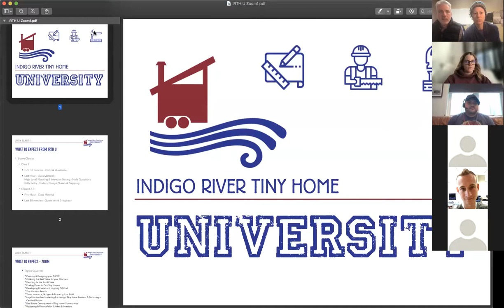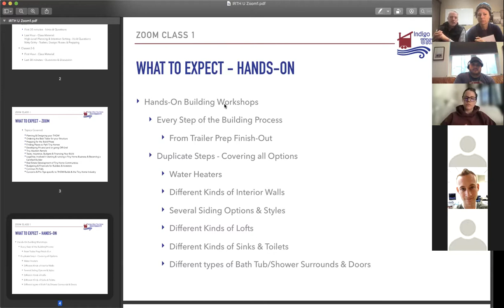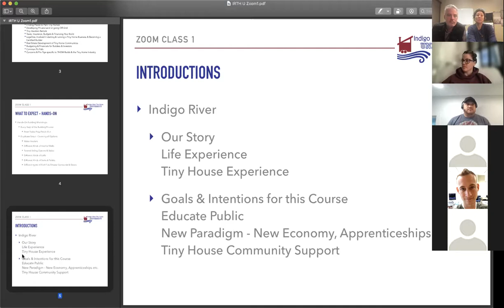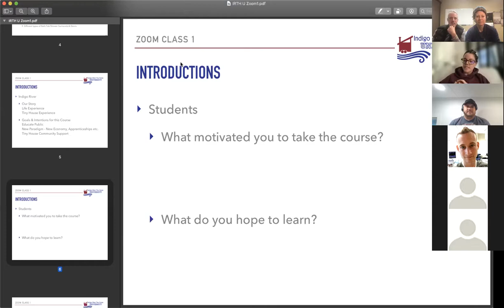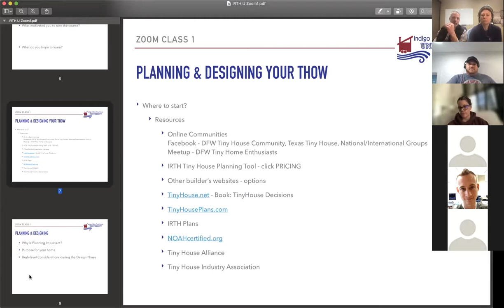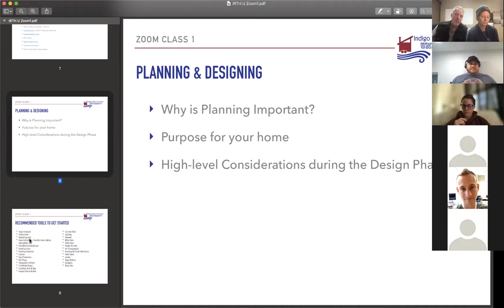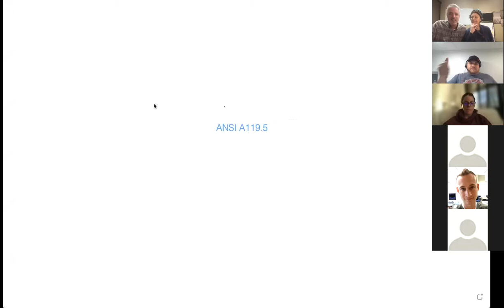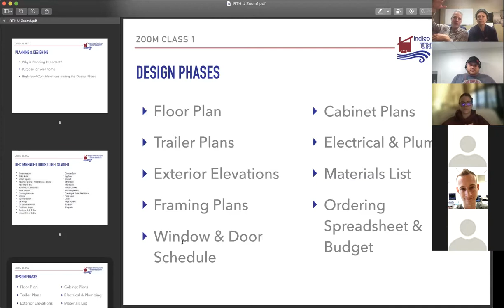IRTH University Intro: Zoom Classes & Hands On Building Workshops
From an IRTH U Student: "Hey Peter & Christina! Just wanted to say thank you so much for creating this tiny house class series/workshop. It’s been such a joy to take part in, and I just love the energy and wisdom you both bring.
Looking forward to March’s class!
- Emily L.

In this Video:
Intro to IRTH University
~ Topics we will cover in the 8 month course
~ Zoom Classes
~ Hands-On Building Workshops

IRTH U Instructors
~ Our Story
~ Our Intentions & Goals for Tiny Home University

It's easy to join IRTH University at any time!
Enroll in Zoom Classes, Hands-On Building Workshops or BOTH!

Drop-in for a single class or take the whole course...
Choose the date you'd like to start on our events calendar & purchase "tickets" to register.

2022 Zoom Class Schedule - Thursdays @ 5pm Central Time U.S.
(6pm Eastern, 4pm Mountain & 3pm Pacific)
January 27 - Recorded Live. Replay available when you sign up for the entire series.
February 17 - Recorded Live. Replay available when you sign up for the entire series.
March 17
April 21
May 19
June 16
July 21
August 18

Topics include:
~ Planning your Tiny Home
~ 9 Stages of the Design Process
~ Ordering the best Tiny House Trailer
~ Prepping for your Build
~ Finding Places to Park Tiny Homes
~ Tiny Vacation Rentals
~ Taxes, Insurance, Budgets & Financing Your Build
~ Developing Private Land or going Off-Grid
~ Legalities involved in starting & running a Tiny Home Business &    Becoming a Certified Builder
~ Real Estate Development of Tiny Home Communities
~ Budgeting & Financials for Builders & Investors
~ Common Pit Falls, Concerns & Pro-Tips specific to THOW Builds & the Tiny Home Industry